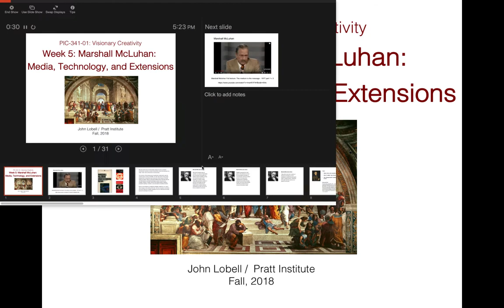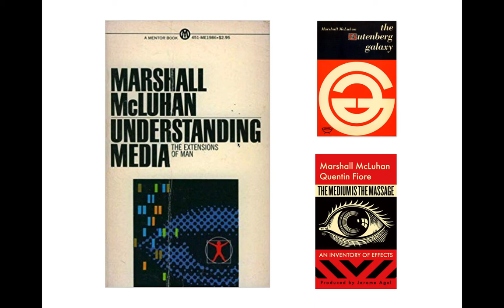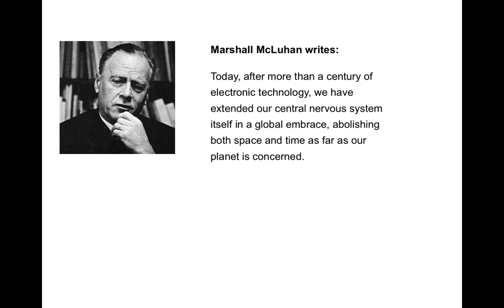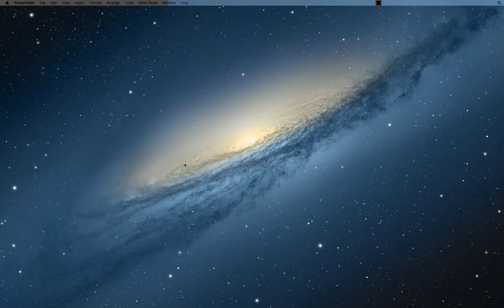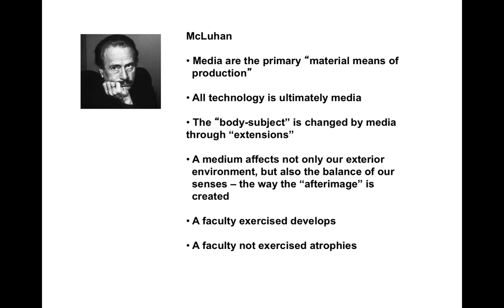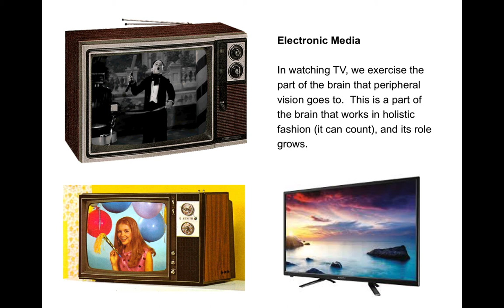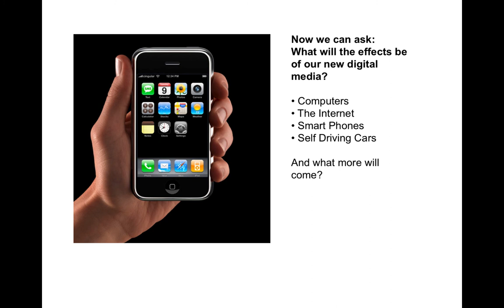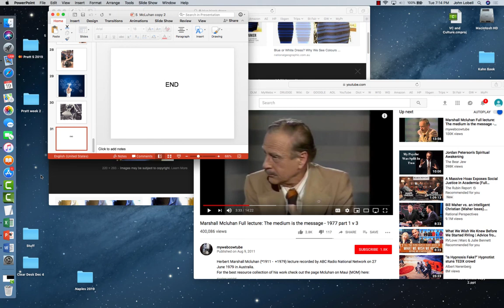John Lobell Visionary Creativity Week 5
Marshall McLuhan: This is a lecture from my course, Visionary Creativity, given on February 19, 2019, week 5. It looks at McLuhan's notion of media as extension.